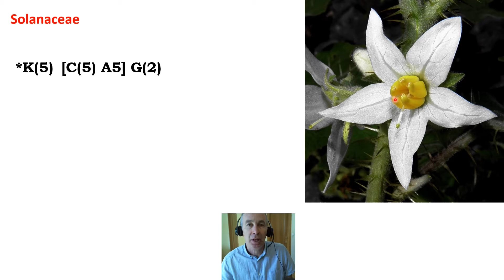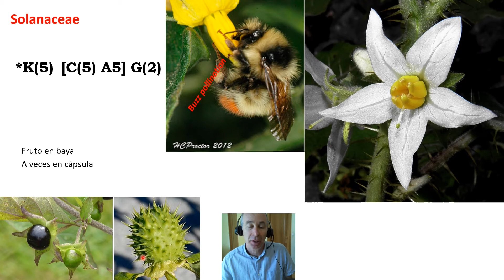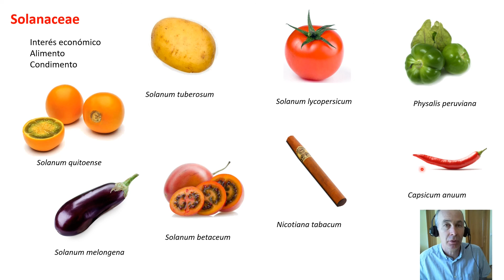Solanaceae: Flor y fruto